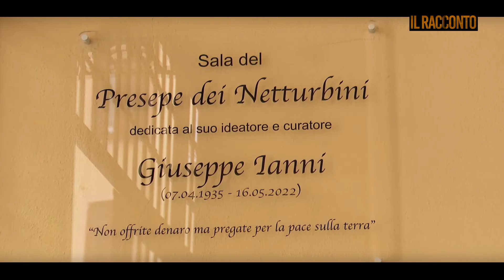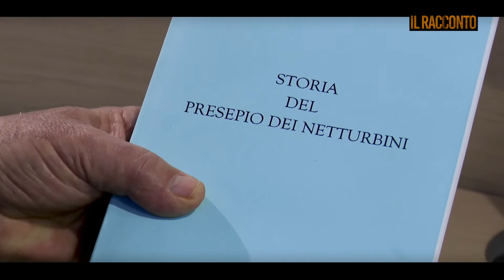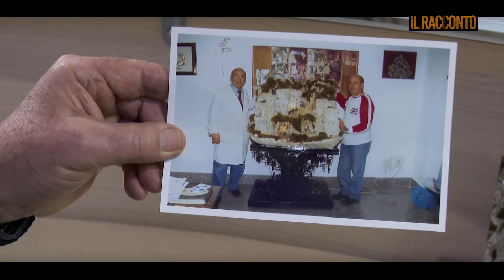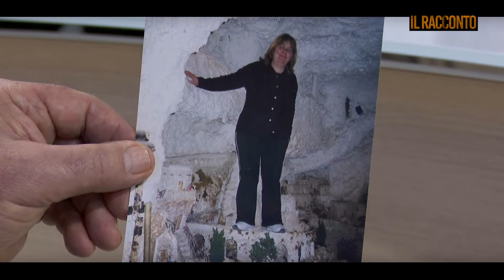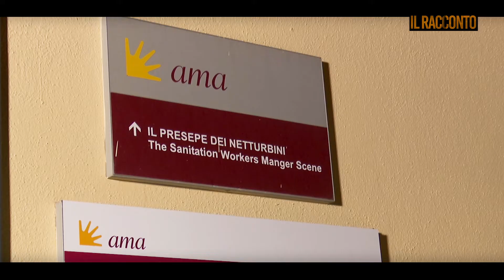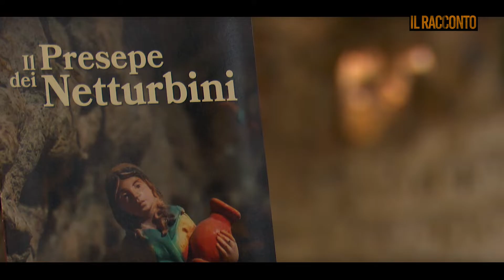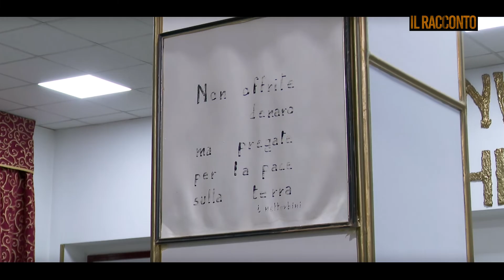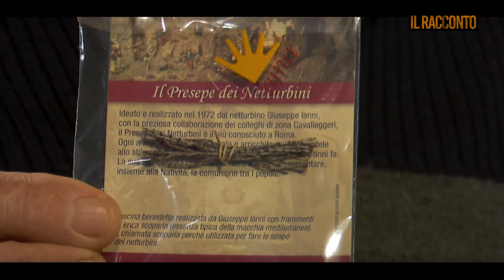Il Racconto - Il Presepe dei Netturbini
Il Presepe dei Netturbini si trova nella sede dell' AMA di Roma a pochi passi da Piazza San Pietro, in via dei Cavalleggeri 5. L'opera d'arte, inaugurata nel 1972 e che nel tempo ha raggiunto 45mq di ampiezza, viene aperta al pubblico per la prima volta dalla morte del suo ideatore ed autore Giuseppe Ianni. Di professione netturbino, Ianni è stato un appassionato di presepi e della Sacra Scrittura, tanto che l'opera è una fedele rappresentazione della Palestina di duemila anni fa, realizzata basandosi esclusivamente sulle descrizioni della Bibbia. Il Presepe dei Netturbini doveva essere un modo per festeggiare insieme ai colleghi, ma fu chiaro fin da subito che Ianni aveva in mente qualcosa di speciale: «Farò un presepe così bello – diceva – che verrà a vederlo anche il Papa». E i Pontefici a vederlo ci sono stati per davvero: Giovanni Paolo II in ventiquattro occasioni, mentre Paolo VI e Benedetto XVI per una visita.